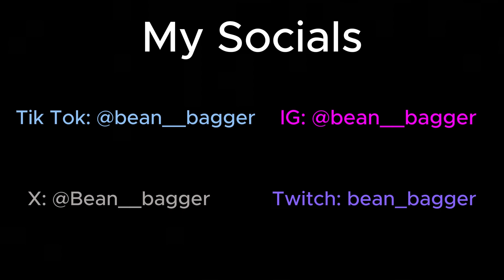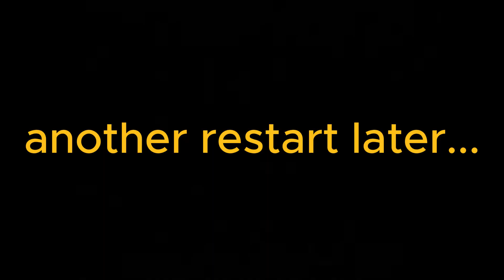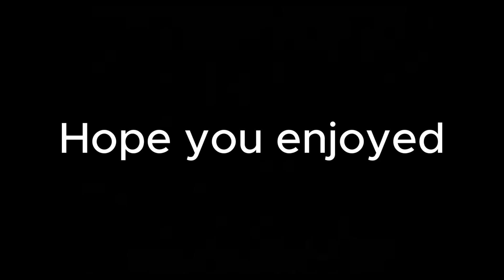playing with each others worms | worms W .M. D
this shit was in the vault for a minute but its out for the world to see.